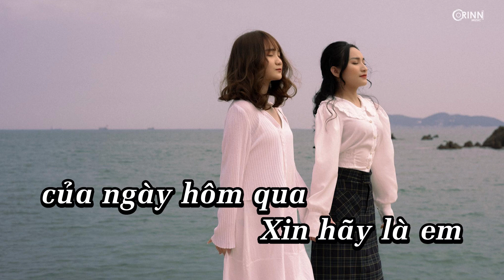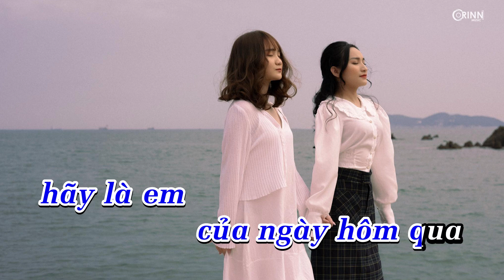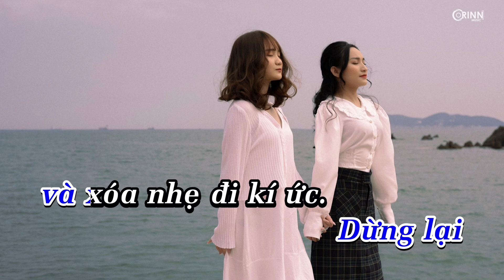KARAOKE | Em Của Ngày Hôm Qua (Lofi Ver) - NB3 Hoài Bảo x QuocKiem // Hát Cùng Orinn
Prod.: QuocKiem
• Composer: Sơn Tùng MTP
• Singer: NB3 Hoài Bảo

📝 Lyrics:
Liệu rằng chia tay trong em có quên được câu ca
Tình yêu khi xưa em trao cho anh đâu nào phôi pha
Đừng lừa dối con tim anh em sẽ không buông tay anh được đâu mà
Gạt nước mắt yếu đuối đó cứ quay lại nơi anh
Em biết rằng cơn mưa qua đâu có che lấp được nụ cười đau thương kia
Nước mắt đó vẫn rơi vì em oh baby
(No baby)

Đừng nhìn anh nữa, đôi mắt ngày xưa giờ ở đâu em còn là em?
Em đã khác rồi, em muốn quay lưng, quên hết đi
Tình yêu trong em giờ toàn giả dối
Anh không muốn, vùi mình trong mơ
Anh không muốn, đi tìm giấc mơ ngày hôm nao
Đừng vội vàng em hãy là em của ngày hôm qua

(Ooh-ooh-ooh-ooh)
Xin hãy là em của ngày hôm qua
(Ooh-ooh-ooh-ooh)
Đừng bỏ mặc anh một mình nơi đây
(Ooh-ooh-ooh-ooh)
Dừng lại và xoá nhẹ đi kí ức
(Ooh-ooh-ooh-ooh)...
Mưa đang rơi
Đôi tay…: